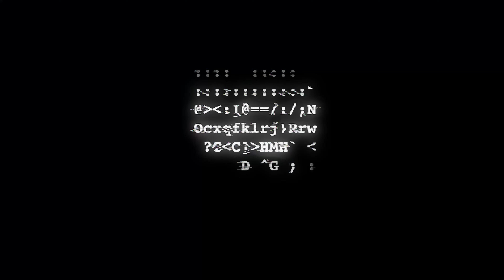Aaron gets Thumbs Down | Primetime D1 | Zach benched | Clippers rebuild?| All Even Podcast Ep #133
Six pulls up to the studio to discuss Aaron Rodgers thumb issue, Dwight and Shaq have a new beef, Zach Wilson finally gets benched, Thanksgiving games review , Deion Sanders has D1 offers, Will the Clippers blow it up and much more!

Timecodes
00:00 - INTRO
06:05 - AMAs canceling MJ tribute
07:37 - TWITTER IS IN SHAMBLES
12:03 - THANKSGIVING GAMES
35:49 - AARON RODGERS BROKEN THUMB
39:58 - PRIMETIME TO POWER D1?
45:43 - JERRY JONES 14 YEAR OLD PICTURE
53:37 - ZACH WILSON BENCHED
01:03:47 - BAKER MAYFIELD
1:05:29 - MYBOOKIE PICK OF THE WEEK
1:10:24 - DWIGHT AND SHAQ AT IT AGAIN
1:14:16 - PAT BEV SUSPENDED
1:19:06 - KYRIE IRVING
1:20:04 - IS IT TIME TO REBOOT CLIPPERS?
1:26:19 - AARON JUDGE MEETS WITH GIANTS..LEAVING?
1:32:07 - DUMMY OF THE WEEK WINNER!!!

-Thank all the people who have supported the show since day 1 and those who listen. I appreciate the support and love. Love the ALL EVEN WAVE!

✨ HIT THAT "THANKS" TO SHOW YA SUPPORT FOR THE SHOW!